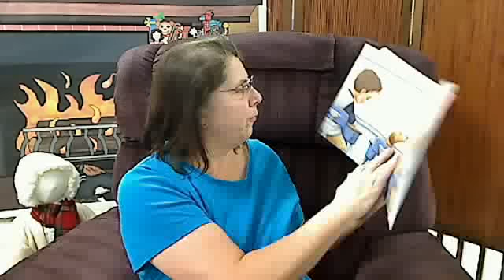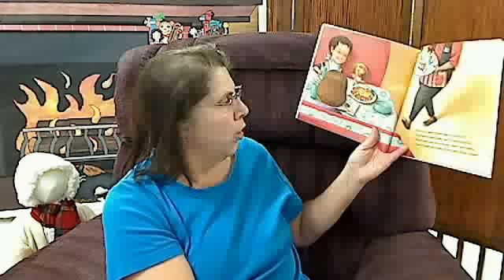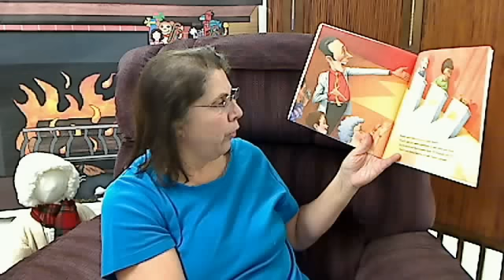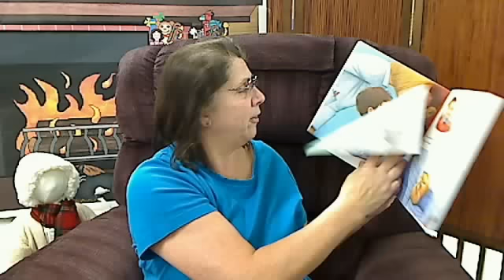Day 10 Talk Oscar Please